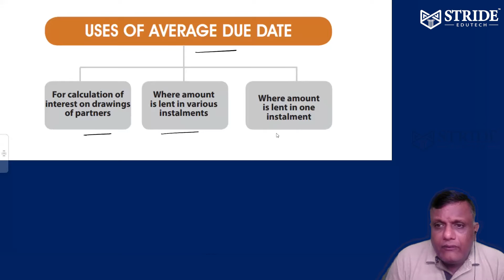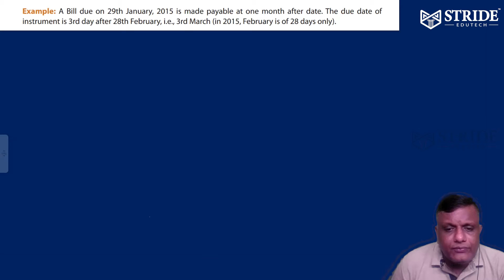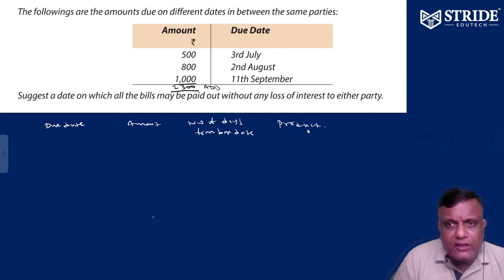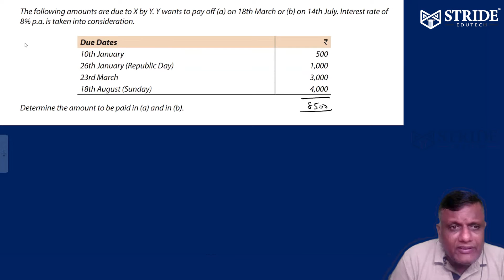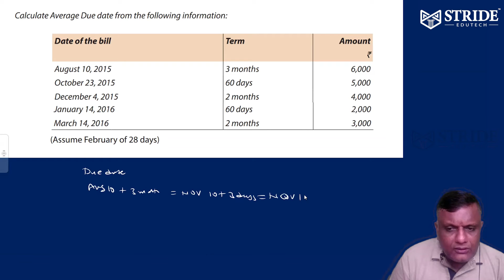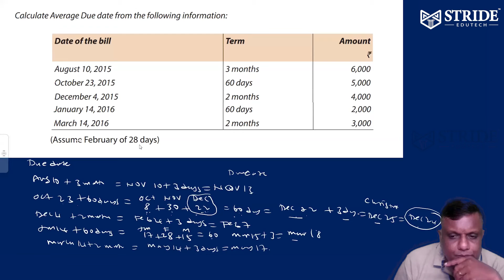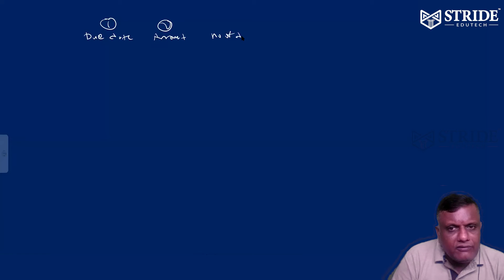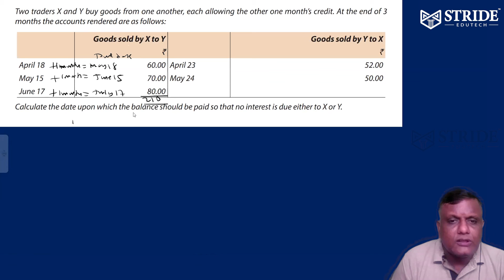Average Due Date | Principles and Practice of accounting | CA Foundation | Padmanaban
Hey! This video is about Average Due Date. Mr.Padmanaban from Stride Edutech here briefly explains about the concept and shows how to solve problems in this topic. This content is covered under the paper in following courses,

Subject:  Principles and Practice of accounting